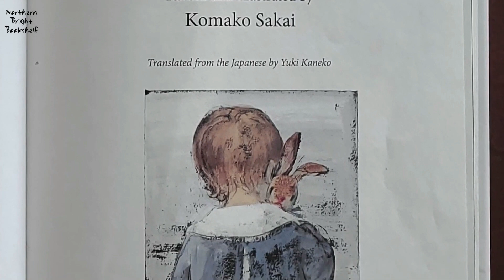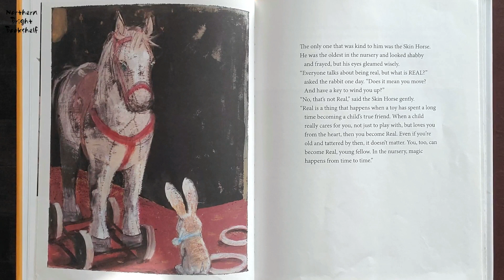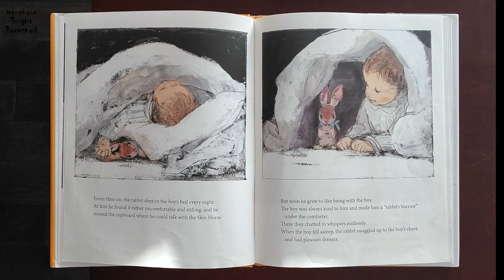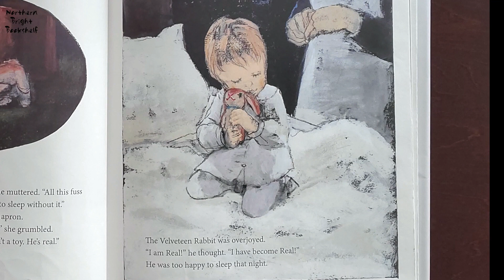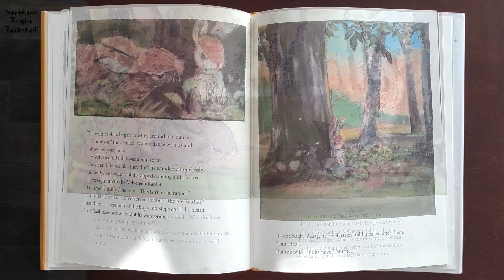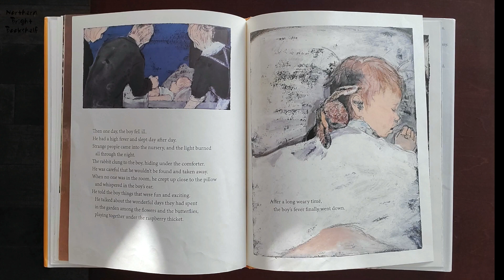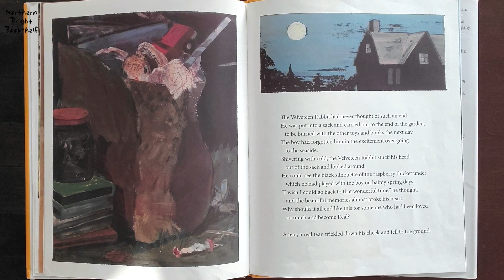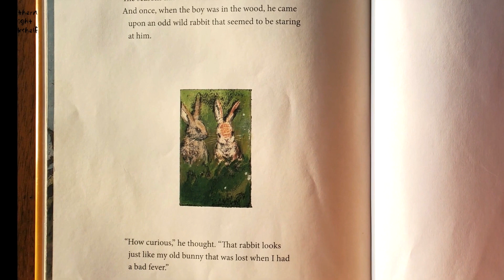VR Read Aloud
Dove Love Reading Lab
The Velveteen Rabbit